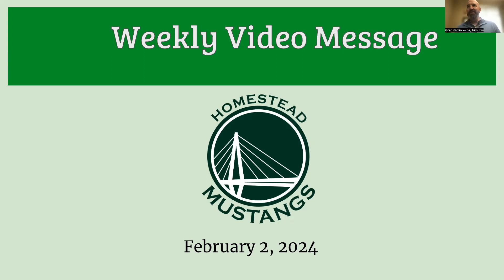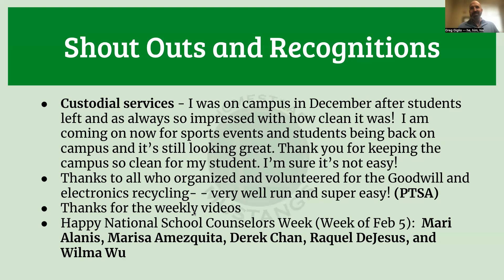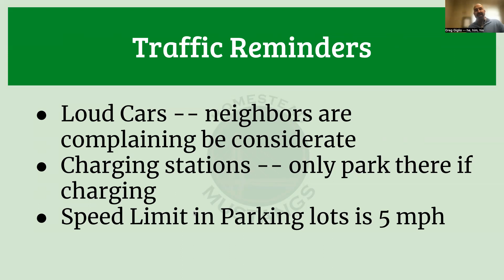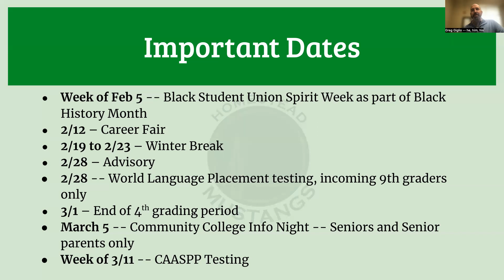Principal's Weekly Video Message ~ 2.2.24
Dear Homestead,

Welcome to February and Ground Hog’s Day!  Here are this week’s video message and PowerPoint.  Please also find the link for the parent/student survey so that you can send in your comments, questions, concerns, ideas, suggestions, and recognitions.  Hope you have a restful and relaxing weekend.

Greg Giglio
Principal